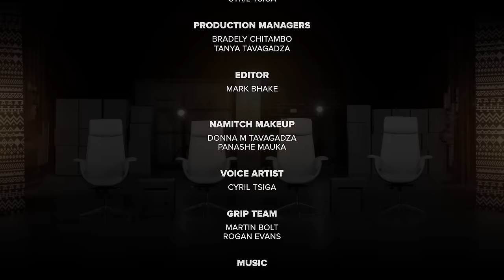The Eagles Nest | Season 3 - Episode 2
The Eagles Nest Youth Export Incubator is back! Tonight, 3 entrepreneurs present their businesses to the judges, who will evaluate their export potential.

0:00 - Intro
0:50 - House Of Moringa
17:03 - AllWear
34:49 - Crystal Aura
48:59 - Judges Commentary